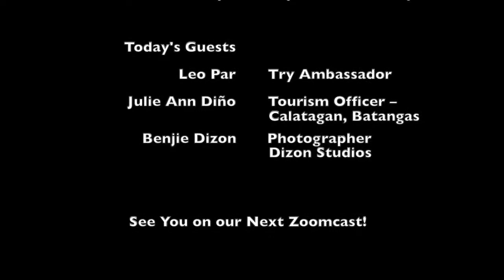Try This! Home Photography Basics (feat. Benjie Dizon)